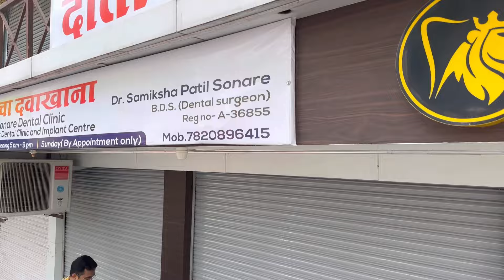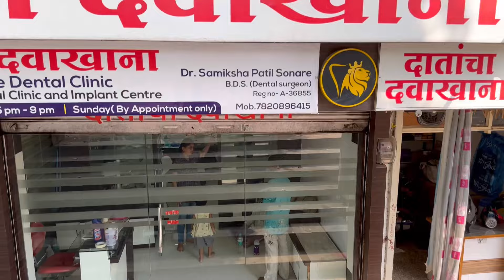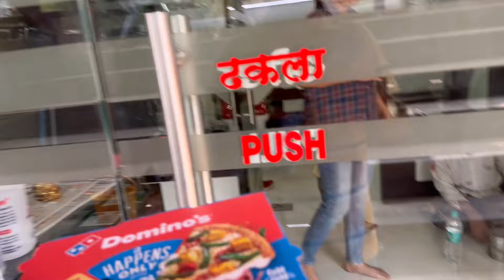Clinic me Hamari Party ho rahi hai | Daily vlog.